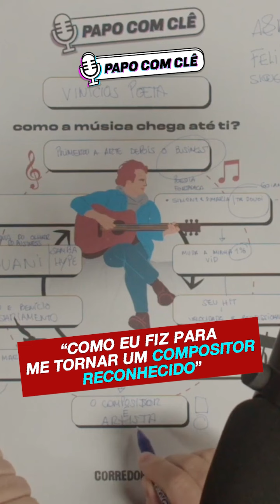Como fiz par ame tornar um compositor reconhecido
Vinicius Poeta | Compositor Top Global | Papo com Clê

✅ Aprenda a dominar o Tiktok com o curso Tik Toques do Clê